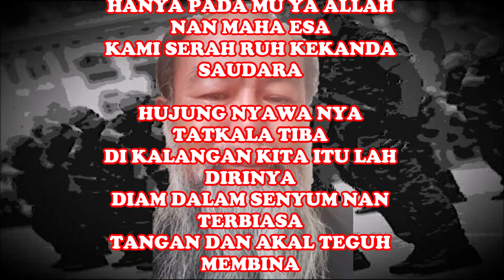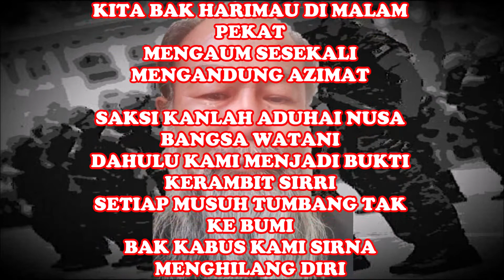DEEN ASSALAM TRIBUTE